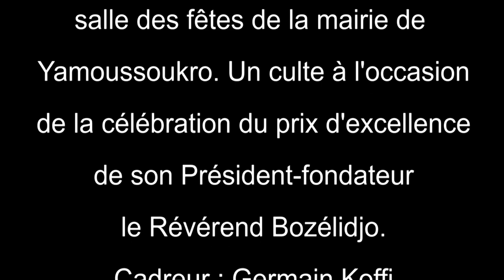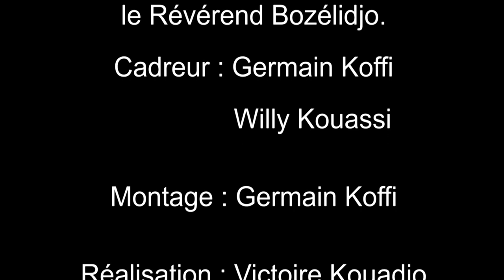A.E.C.M. : culte spécial rameau à Yamoussoukro à l'occasion de la célébration du prix de Bozélidjo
A.E.C.M. : culte spécial rameau 2022 à Yamoussoukro à l'occasion de la célébration du prix de Bozélidjo le dimanche 10 avril 2022.
Plusieurs chantres ont été de la partie notamment :

1 - Chantre Véronique de Christ
2 - Chantre Elysée Yao Kan
3 - Chantre Josée
4 - Chantre Jean Paul
5-  Chantre Sara
6 - La chorale AECM de 220 logements
7 - Maman Clarisse de Tiébissou
8 - La chorale Baoulé de 220 logements
9 - Le groupe musical national de l'AECM
10 - Le groupe ballet de Makora